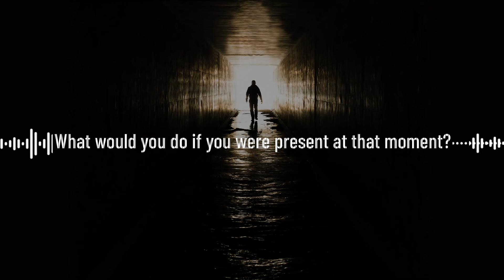“Were You There?” || Shalom World Podcasts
Step into the shoes of history, and immerse yourself in the emotions of those who witnessed the crucifixion of Jesus. Close your eyes, feel the weight of His suffering, and ask yourself: What would you do if you were there in that moment? Join us on the Shalom World Podcasts as we explore the big question: “Were You There?”